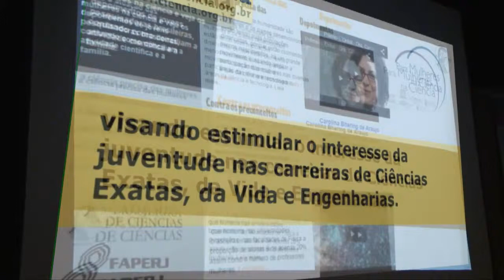Proficiência no Museu Ciência e Vida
Em setembro de 2014, a Academia Brasileira de Ciências levou o projeto Proficiência para o Museu Ciência e Vida, em Duque de Caxias, com o propósito de auxiliar os jovens na escolha das suas profissões. Para discorrer sobre o assunto e tirar as dúvidas dos estudantes, o evento recebeu Elisa Oswaldo-Cruz, assessora de comunicação da ABC, Alexander Kellner, paleontólogo do Museu Nacional, Leda Castilho, engenheira química e professora na Universidade Federal do Rio de Janeiro (UFRJ) e dois estudantes de Matemática da PUC, o João Carnevale e a Sophia Pouchucq.